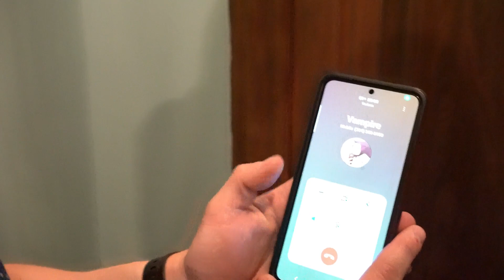The Curse of Ohio Vampires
There may not be much in Ohio, but there are vampires.